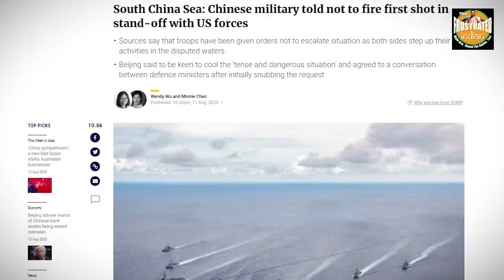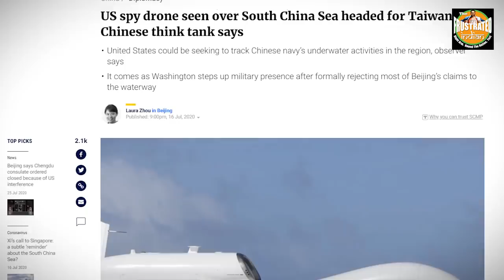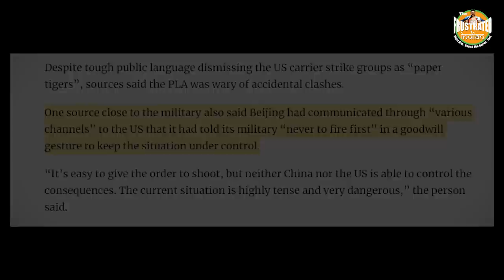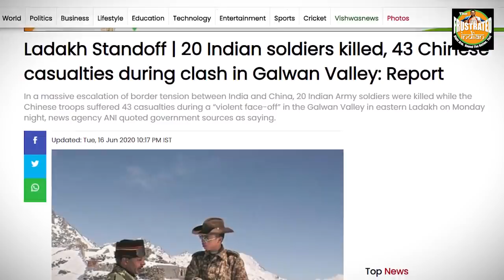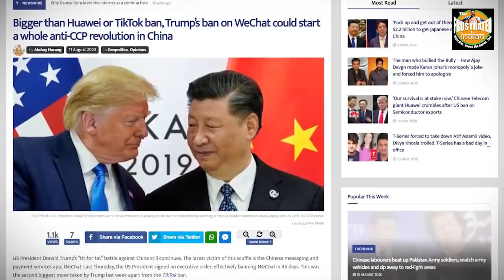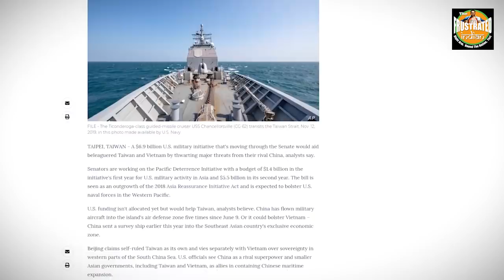PLA instructs its plump soldiers not to react to American provocation